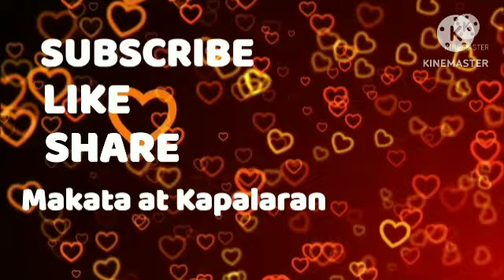Lucky Color and Number and friend Zodiac Sign January 05, 2024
NATURES to all Zodiac Sign Lucky Color Number for every day that is a guide given' it is up to you to decide where you will use' in daily life this is only a guide that can happen in Aries, Taurus, Gemini, Cancer, Leo, Virgo, Libra, Scorpio, Sagittarius, Capricorn, Aquarius, Pisces ;

POET AND FATE -Horoscope Today, Today's Filipino Horoscope, Fate Guide, Behavior Guide, Nature, Money, Lucky Color and Number